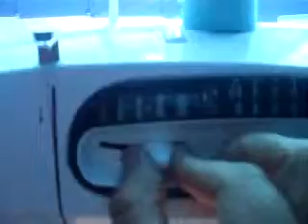Vand urgent Singer 5430 C pret 350 ron